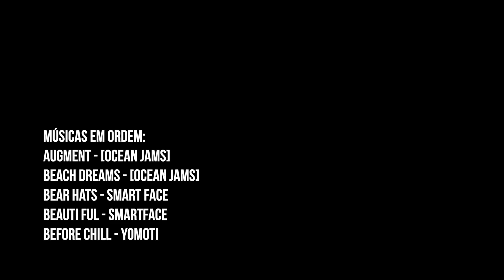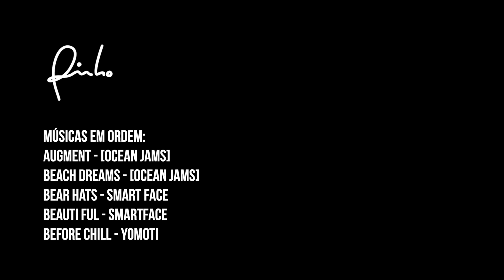7 COISAS PRA VOCÊ ORGANIZAR NESSE FINAL DE ANO (Minimalismo na prática)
E aí galera beleza? então, como estamos em clima de ano novo, eu trouxe 7 coisas pra você organizar nesse final de ano vida para começar 2021 com o pé direito